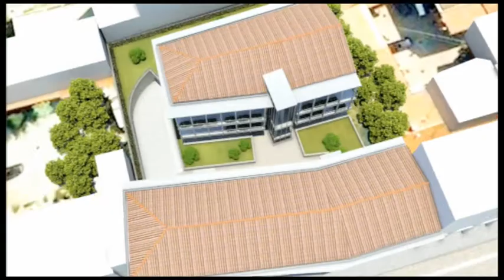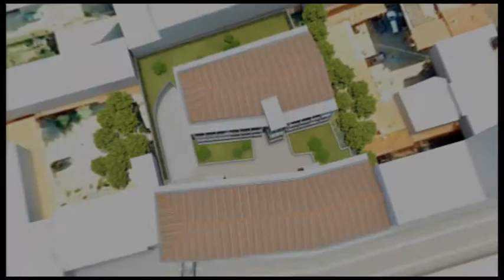Wave Group 3d&multimedia - Cinisello